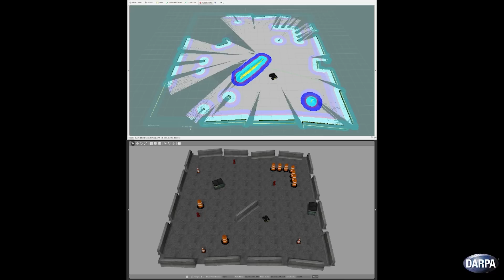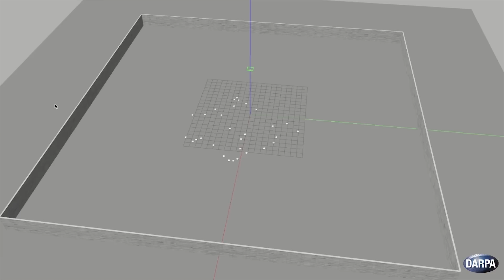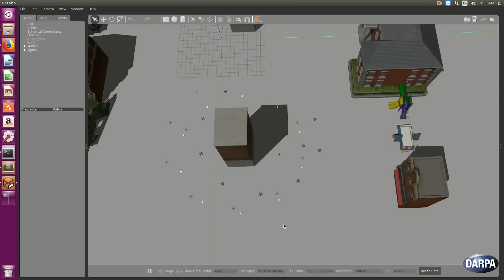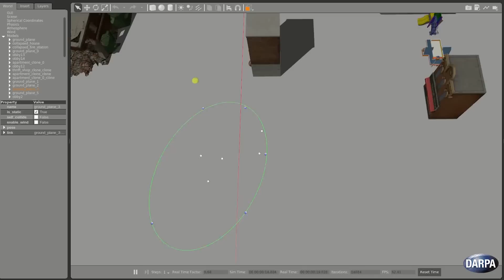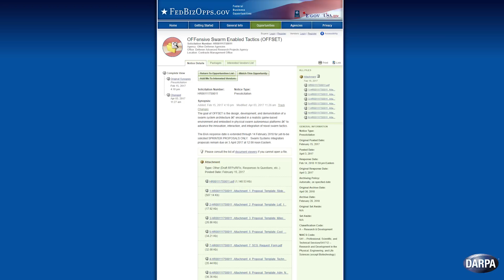DARPA Seeks Proposals for OFFSET Program's Fourth Swarm Sprint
DARPA’s OFFensive Swarm-Enabled Tactics (OFFSET) envisions swarms of 250 collaborative autonomous systems providing critical insights to small ground military units in urban areas where vertical structures, tight spaces, and limited sight lines constrain essential communications, sensing, maneuverability, and autonomous operations. DARPA is soliciting proposals for its fourth swarm sprint consists of two topics areas: developing synthetic technologies in the OFFSET virtual environments and identifying applications of artificial intelligence (AI) to discover and learn novel swarm tactics.

The fourth swarm sprint consists of two topics areas: developing synthetic technologies in the OFFSET virtual environments and identifying applications of artificial intelligence (AI) to discover and learn novel swarm tactics.

For the first topic area, proposers will seek to develop and implement synthetic capabilities in simulation, representing potential future technologies, such as distributed “see-through-wall” sensors, passive swarm communications, or enhanced sensor/computing arrays, to enable and demonstrate novel swarm tactics. Proposed technologies could be near-term advances that are being prototyped in laboratories or far-term ideas that are primarily conceptual but physically grounded.

The second topic area represents an ad hoc sprint for leveraging artificial Intelligence for accelerating swarm tactics design, for which sprinters will discover, learn, and harden novel swarm tactics.

The third swarm sprint aims to augment the growing collection of swarm tactics in the OFFSET ecosystem, employing heterogeneous swarms of air and ground robots, and also to explore innovative technologies to enhance human-swarm teaming or how humans interact with autonomous swarms.